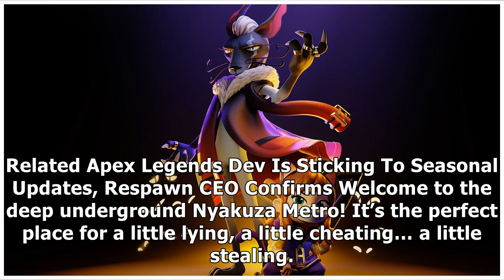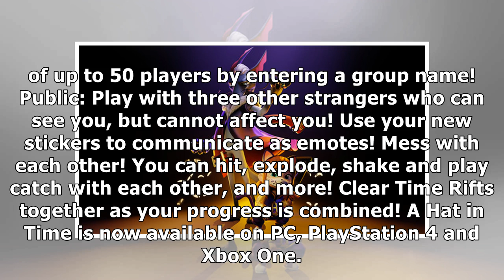A Hat in Time Nyakuza Metro + Online Party DLC Announced; To Release Next Month